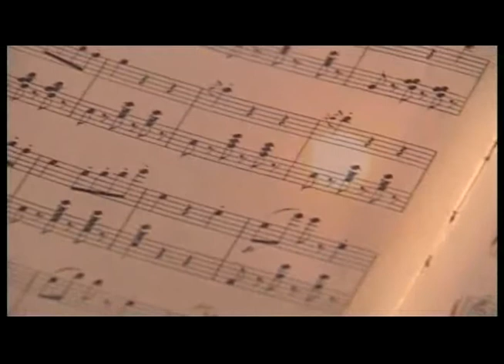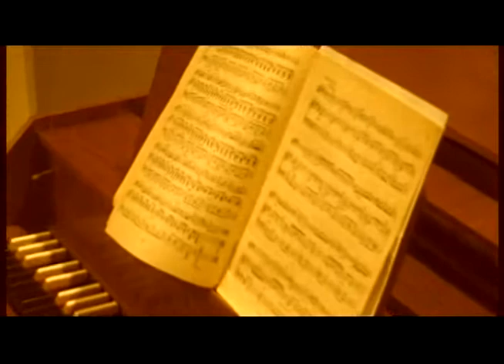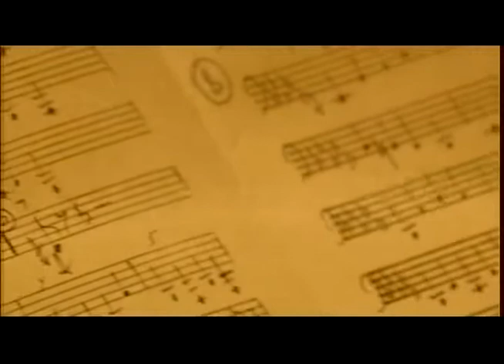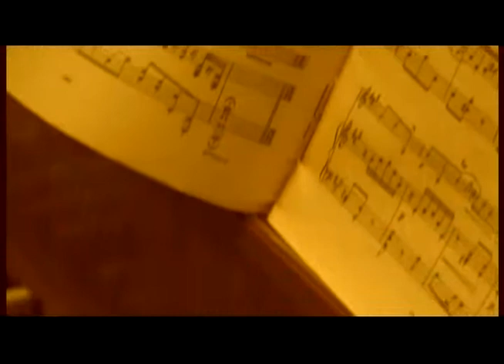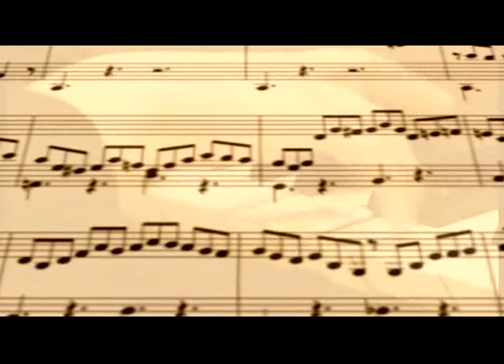Биографии великих людей.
Биографии великих людей - серия о людях, оставивших заметный след в истории человечества.  Государи и военачальники, духовные лидеры и политики, писатели и художники, артисты и путешественники, ученые и композиторы, изобретатели – все они предстают в серии как живые люди со всеми достоинствами и недостатками